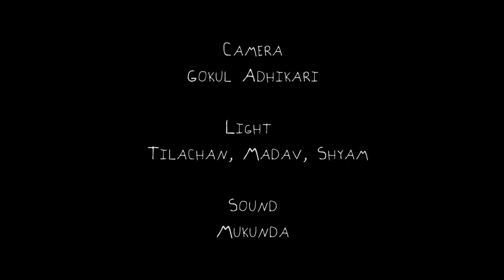Nepali comedy Hauguji 5 Girlfriend by uddhav raj bhattarai magnebuda.com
Our mission is to provide unlimited online video entertainment. Connect us using our following official urls

Legal Notice: All the videos by magnebudo.com are copyright intellectual property of magnebudo.com hence full or any part of the videos is not allowed to download, copy, share by re-uploading on YouTube, Facebook or any other video hosting sites. Legal action will be taken against those who involved in copyright IP infringement.